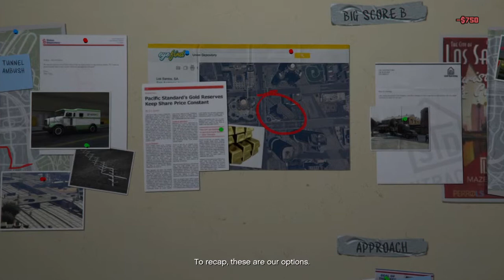GTA 5 Next Gen Walkthrough Part 51 - PS4/ XBOX ONE - Preparation for The Big Score! - GTA V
Welcome to this gameplay walkthrough of GTA V in FIRST PERSON MODE!!

Grand Theft Auto V is an open world, action-adventure video game developed by Rockstar North and published by Rockstar Games. It was released on 17 September 2013 for the PlayStation 3 and Xbox 360, and is scheduled to be released on 18 November 2014 for the PlayStation 4 and Xbox One, and on 27 January 2015 for Microsoft Windows. The game is the first main entry in the Grand Theft Auto series since 2008's Grand Theft Auto IV. Set within the fictional state of San Andreas (based on Southern California), the single-player story follows three criminals and their efforts to commit heists while under pressure from a government agency. The open world design lets players freely roam San Andreas, which includes open countryside and the fictional city of Los Santos (based on Los Angeles).

The game is played from either a first-person[c] or third-person view and its world is navigated on-foot or by vehicle. Players control the three lead protagonists throughout the single-player mode, switching between them both during and outside of missions. The story is centred on the heist sequences, and many of the missions involve shooting and driving gameplay. Players who commit crimes may incite a response from law enforcement agencies, measured by a "wanted" system that governs the aggression of their response. Grand Theft Auto Online, the online multiplayer mode, lets up to 30 players explore the open world and engage in cooperative or competitive game matches.

GTA 5 Next Gen Walkthrough Part 51 - PS4/ XBOX ONE - Preparation for The Big Score! - Grand Theft Auto V